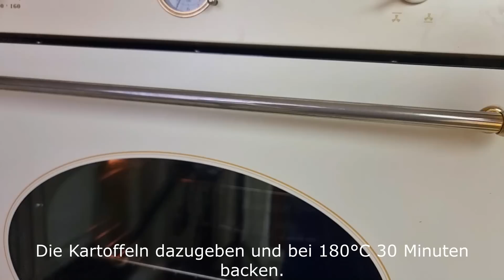Das ist das leckerste Brokkoli Rezept, das ich je gegessen habe!💯 Einfach und nützlich!✅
Das ist extrem lecker! Das ist das leckerste Brokkoli-Rezept, das ich je gegessen habe! Einfach, lecker und nützlich! Ein Rezept, das Ihre ganze Familie erobern wird. Ich empfehle Ihnen, dieses köstlichste Rezept zu probieren, das ich je gegessen habe! Einfach und nützlich Bereiten Sie für die ganze Familie dieses köstlichste Rezept zu, das ich je gegessen habe, und die ganze Familie wird von dem unübertroffenen Geschmack dieses Rezepts begeistert sein. Kochen Sie mit Freude! Kochen Sie mit Liebe!
Zubereitung und Zutaten:
Hallo Freunde!
2 Hähnchenbrüste in mittelgroße Stücke schneiden.
Gewürze für Hähnchen mit Kurkuma, 2 Esslöffel Sojasauce, 2 Esslöffel Pflanzenöl.
3 große Kartoffeln schneiden.
Freunde, schreibt uns, wie geht es euch? Wie war dein Tag?
Salz, Thymian, Paprika süß.
80 g Käse reiben.
2 EL Semmelbrösel, 2 EL Pflanzenöl.
Gut mischen.
Eine Auflaufform mit Pflanzenöl einfetten.
Die Kartoffeln dazugeben und 30 Minuten bei 180°C backen. Hähnchenfilet in Pflanzenöl 5-7 Minuten goldbraun braten.
Schreiben Sie uns, Freunde, aus welchem ​​Land Sie unsere Videos anschauen.
1 Zwiebel hacken.
Zwiebeln in Pflanzenöl 2-3 Minuten anbraten.
350 g Champignons schneiden und zu der Zwiebel geben.
40 g Butter zugeben.
3-4 Minuten bei mittlerer Hitze braten.
Salz, schwarzer Pfeffer, Koriander hinzufügen.
300 g Brokkoli in Blütenstände teilen und zu den Pilzen geben.
Gut mischen und 2 Esslöffel Sojasauce hinzufügen.
Das gebratene Hähnchenfilet zugeben, zugedeckt köcheln lassen, bis die Flüssigkeit vollständig verdampft ist.
Den Dill hacken.
Fügen Sie 2 Esslöffel Sauerrahm und 1 Knoblauchzehe hinzu.
Die vorbereiteten Kartoffeln auf einem Teller anrichten.
Filets mit Brokkoli und Pilzen hinzufügen.
Mit Soße servieren.
Petersilie hacken (optional).
Guten Appetit! Frieden und Gesundheit für Sie und Ihre Familien!
Freunde, wenn dir das Video gefallen hat, kannst du bei der Entwicklung des Kanals helfen:
Teilen Sie dieses Video mit Freunden in sozialen Netzwerken. Netzwerk + Rezept wird auf Ihrer Seite gespeichert!
Bewerte das Video! 👍Es ist schön und wichtig für die Entwicklung des Kanals!
    SCHREIBE EINEN KOMMENTAR oder zumindest einen Smiley. Ich werde sehr glücklich sein!
Registrieren Sie sich ganz schnell
Bereits registriert? ▶ Schalten Sie den Klingelton ein, um über neue Videos auf dem Laufenden zu bleiben! Danke für die guten Kommentare und tollen Bewertungen! Wir kochen mit Liebe! 💖💖💖